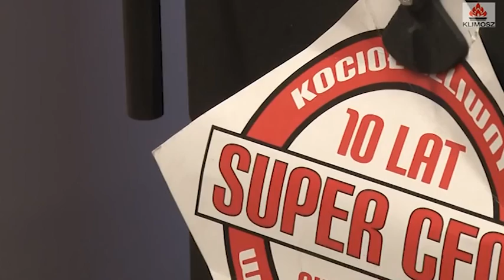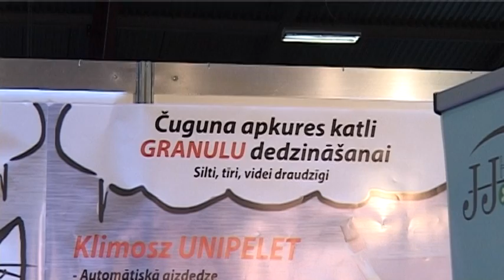JJ HVAC SIA- sižets raidījumā NOTIKUMU SKATLOGĀ - LTV7